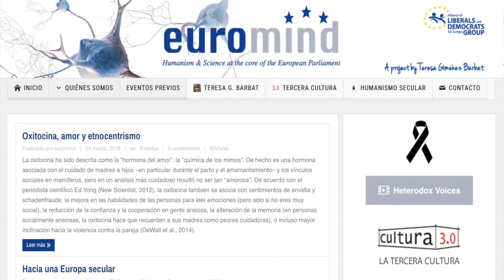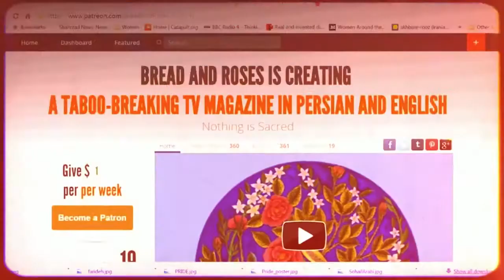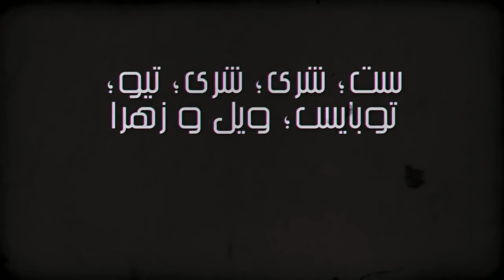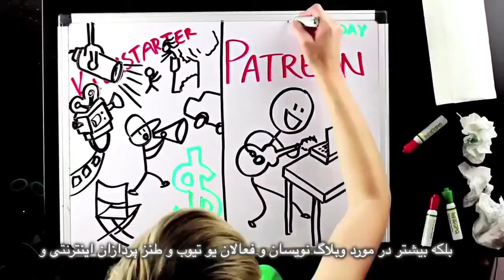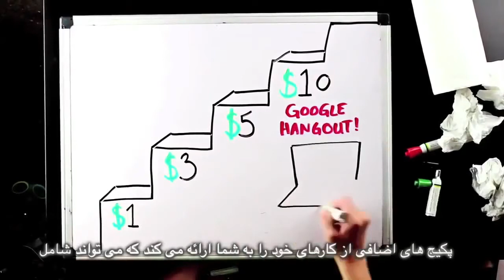نه به تروریسم اسلامی، برنامه نان و گل سرخ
نه به تروريسم اسلامی !
مصاحبه با ترزا باربت دو مورد تحادیه اروپا و سکولاریسم
همچنین در مورد حمله تروريستئ در بروكسل و عراق
عربستان سعودئ و زنان و ورزش اسکیت بورد دختران در افغانستان
اديت: Fariborz Pooya
ترجمه : Mohammad Basham
زیرنویس: بهرام م
تهيه كننده : مریم نمازی